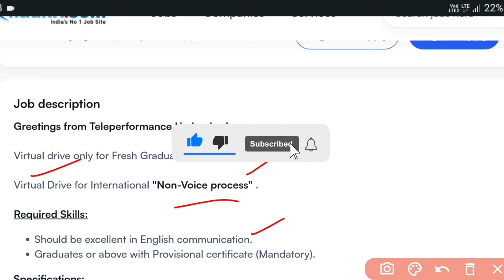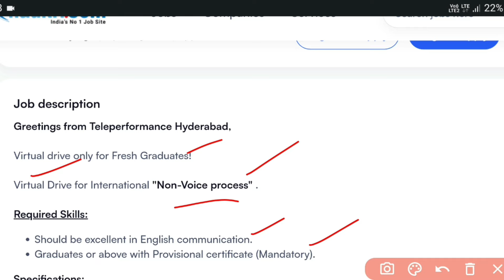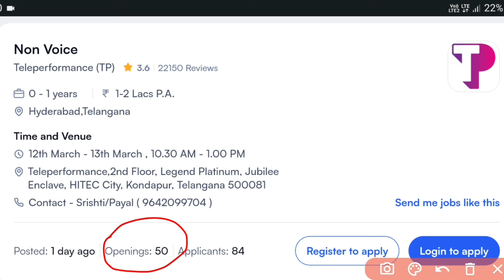Teleperformance Hiring 2024 | Online Interviews| Jobs in Hyderabad| Non Voice Process|MNC Jobs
Please find the below teams link for the virtual interview.

Date-12th and 13th March.

Time-12:00 PM -2 PM

Join the meeting

Meeting ID: 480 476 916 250

Passcode: j7CKrK

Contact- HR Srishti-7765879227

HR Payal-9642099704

hyderabad jobs
freshers jobs
freshers job
vacancy for freshers
freshers
 jobs freshers
freshers job
interviews
walk in interview
what is walk in interview
walk-in interviews
walk in interviews for freshers
walk in interview jobs
walk in interview i hyd
walk in drive interview
interview questions
walk and talk in an interview
interviews in telugu
interviews
walk in interview for freshers
walk in interviews in hyderabad 2024
hyderabad walk in interviews
Teleperformance company jobs
teleperformance jobs
voice process jobs
voice
mnc jobs in hyderabad 2024
mnc jobs
graduate jobs in hyderabad 2024
Company jobs 2024
 jobs in hyderabad
Jobs for students in hyderabad 2024
voice process jobs in hyderabad 2024
immediate Joining jobs in hyderabad 2024
best jobs in hyderabad telugu
hyderabad private jobs in telugu 2024
teleperformance Company jobs for freshers In telugu 2024
degree based jobs in hyderabad telugu 2024
call center jobs in hyderabad 2024
call center jobs for freshers 2024 telugu
customer support jobs in hyderabad 2024
latest walk in interviews in hyderabad 2024
chat process jobs in hyderabad 2024
chat process jobs in hyderabad
chat process jobs 2024
chat process
Online jobs
Online Interviews in hyderabad 2024
Non voice jobs in hyderabad 2024
Online Interviews in hyd 2024
non voice jobs 2024

Jobs are taken from the following:
Naukri.com